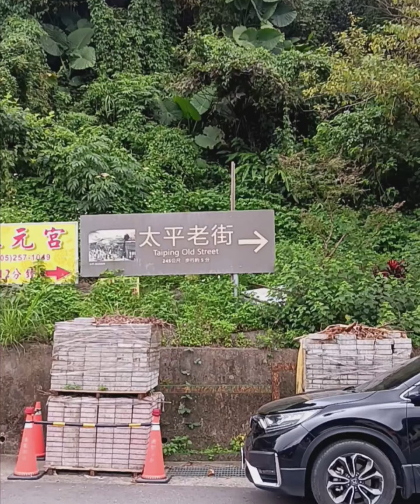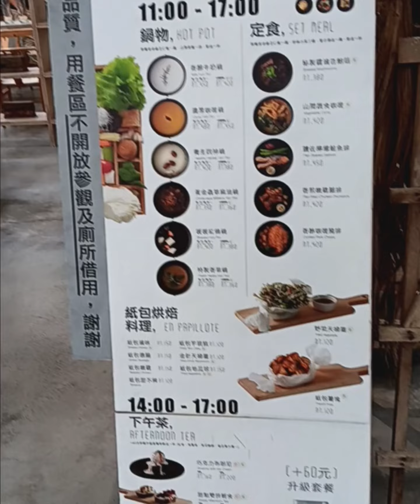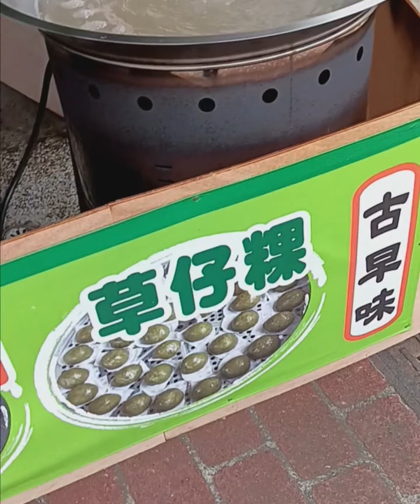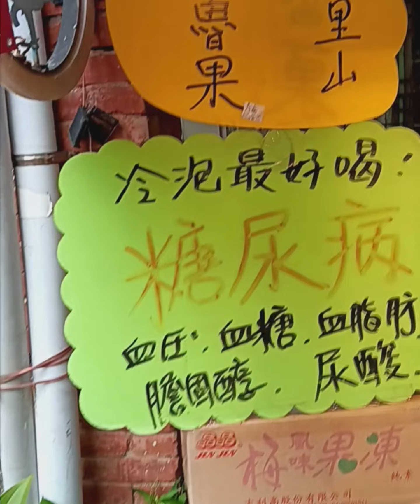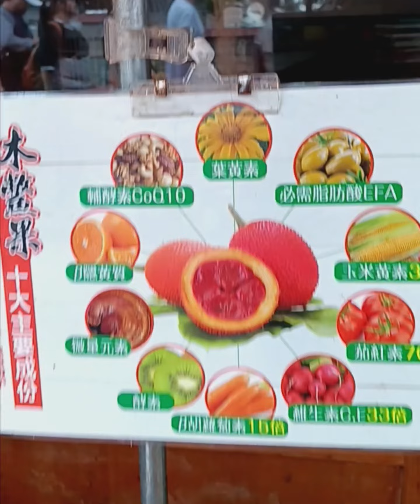梅山鄉太平老街，太平雲梯，下次還想再來